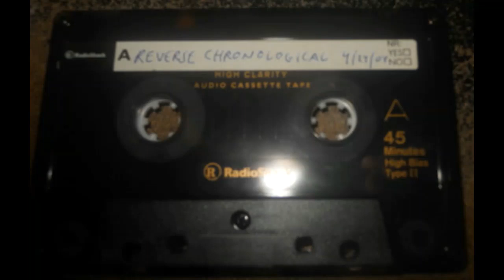Full Reverse Chronological Tape Remastered Pt1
tracks 1 and 3